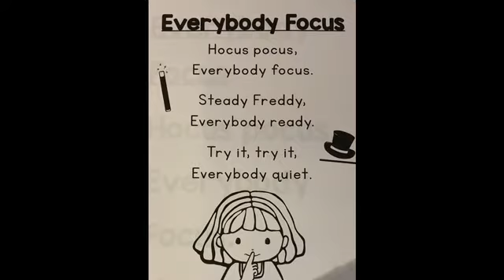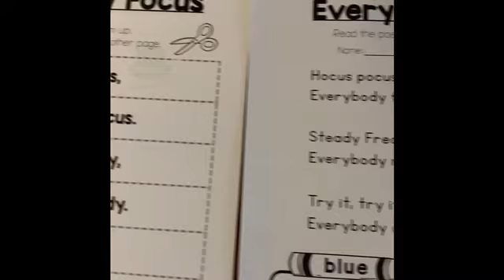Poem of the Week - Everybody Focus - Monday, June 15, 2020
Watch the video of the Poem of the Week!  Then, begin to complete your tasks for today.  You can watch this video again tomorrow before starting those tasks!